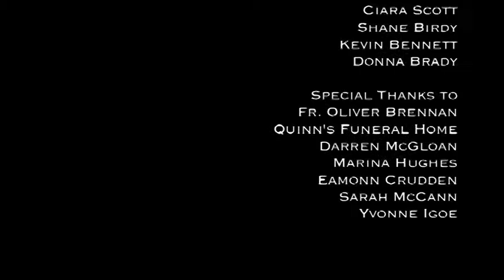Through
"When it is all over, what will you miss the most?"

'Through' tells the story of Damien, a young man who has lost everything important to him. Damien and Angela were once happily in love. Now Damien sits alone mourning the loss of his girlfriend, his happiness and everything else that is Through...

Cast: Jack Lowe and Linda Teehan
Directed by: Dave Thorpe
Written by: Dave Thorpe & Paddy O'Connor
Produced by: Darren Hinchy
Cinematography: Paddy O'Connor

Screened at Clones Film Festival 2009, National Irish Student Film Festival 2010, Fastnet Film Festival 2010, Táin Summer Festival 2012, Little Cinema Galway 2012, Underground Cinema 2012.